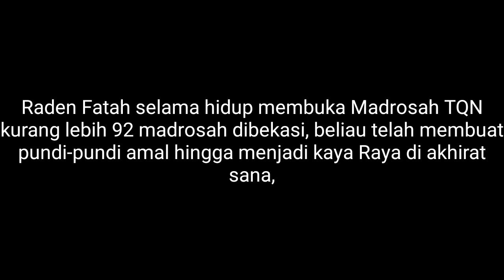Karomah Abah Aos Menggenggam Ruh Setiap Muridnya